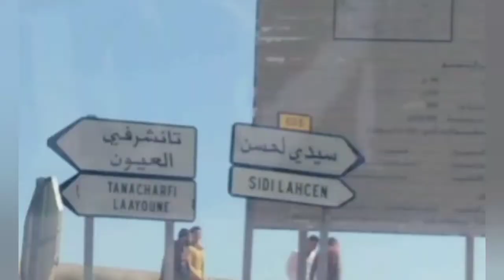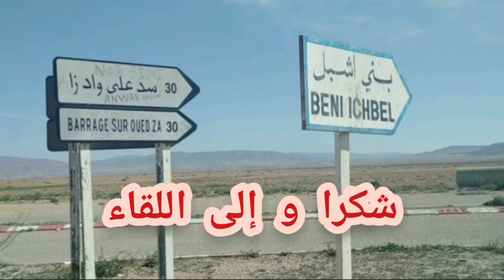سد الحسن الثاني تاوريرت رحلة ممتعة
يسمى سد الحسن الثاني و سد الغراس و سد على واد زا
المرجو_الاشتراك_بالقناة_و_شكرا